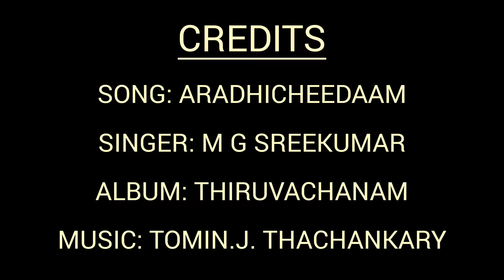ARADHICHEEDAAM COVER | M G SREEKUMAR | THIRUVACHANAM